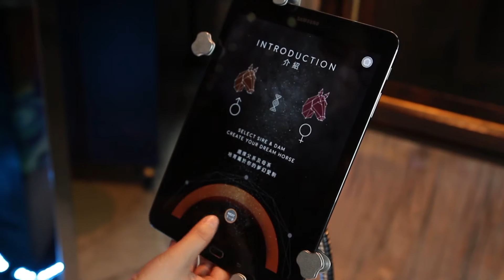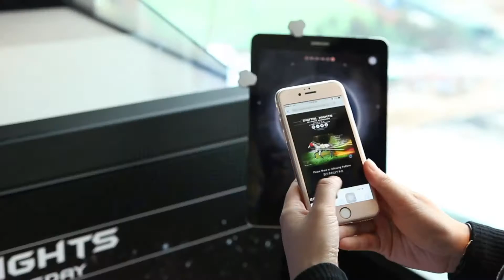The Hong Kong Jockey Club - VR Horse Riding Experience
- VR Horse Riding Experience
- Create Your Dream horse Hologram Experience
- Jockey Magic Spray Solution
- Sharing Function for each solution (QR Code, Facebook)